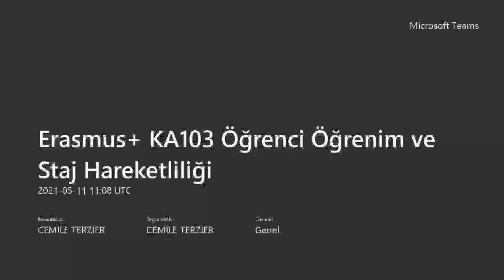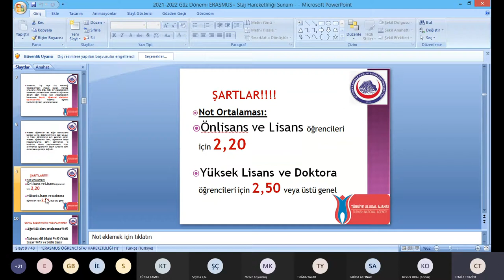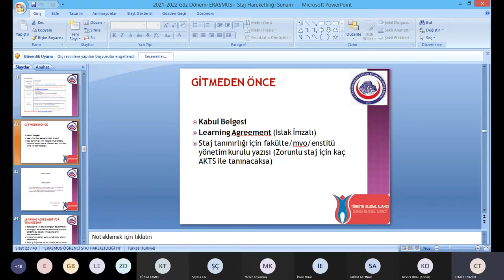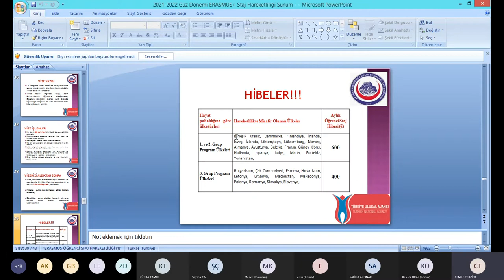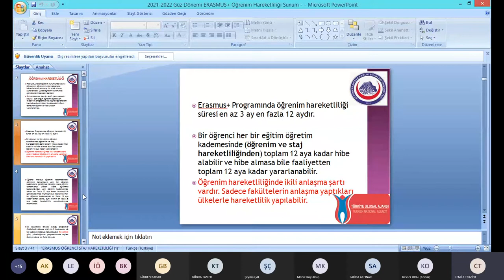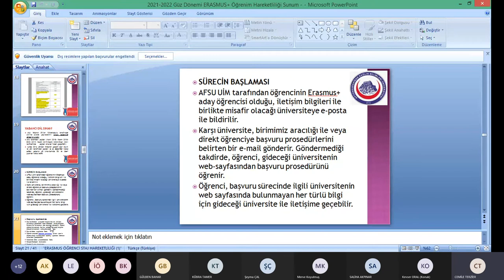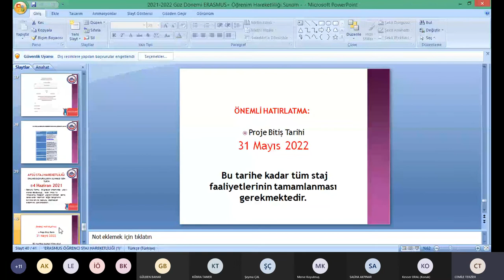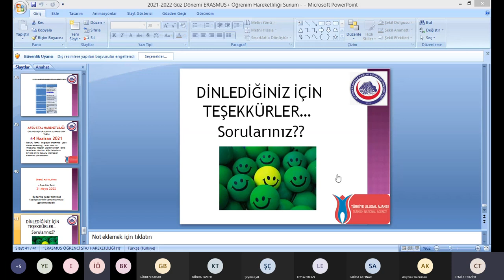Erasmus+ KA103 Öğrenci Öğrenim ve Staj Hareketliliği Bilgilendirme Webinarı (11 Mayıs 2021)